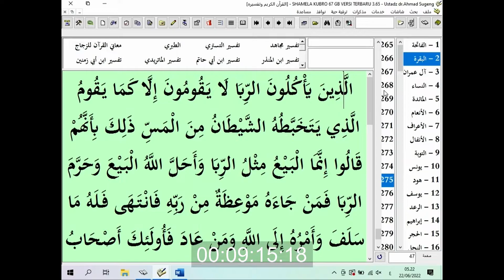Kajian Tafsir Al-Qur'an | Surah Ali 'Imran Ayat 132-133 | Ustadz dr.Ahmad Sugeng,Sp.S